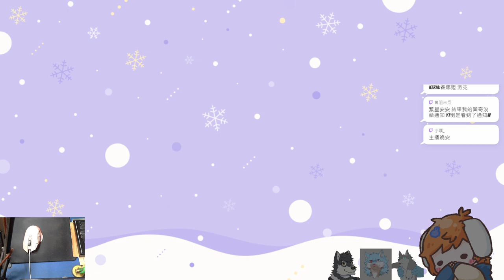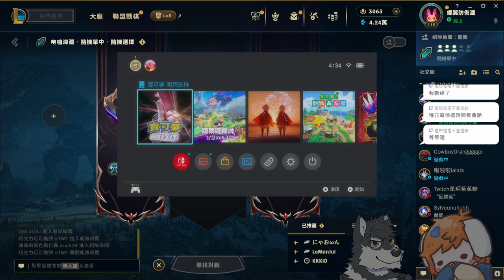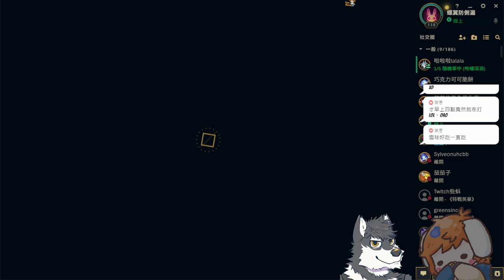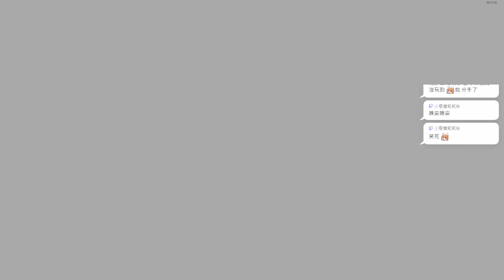【繁星】英雄聯盟2024 11 4